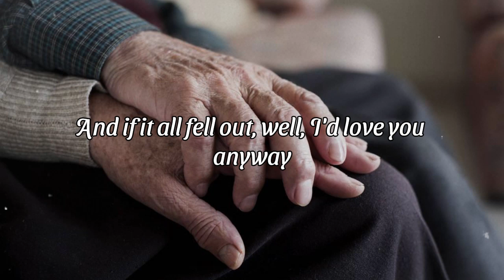Forever and Ever Amen | Josh Turner ft. Randy Travis (lyric)